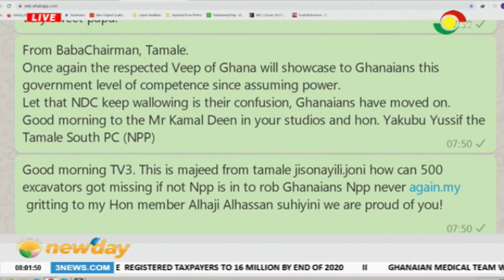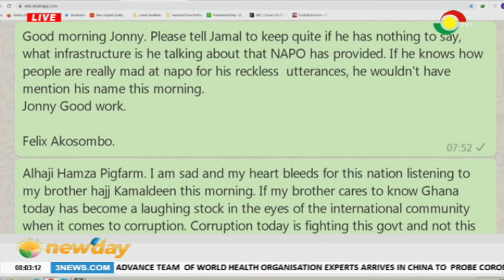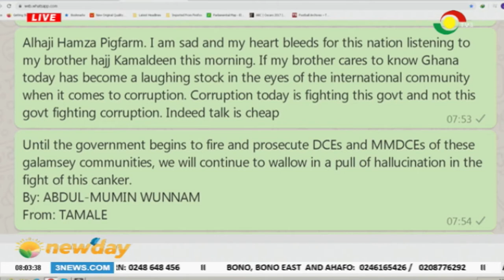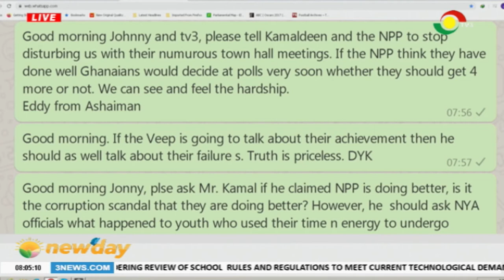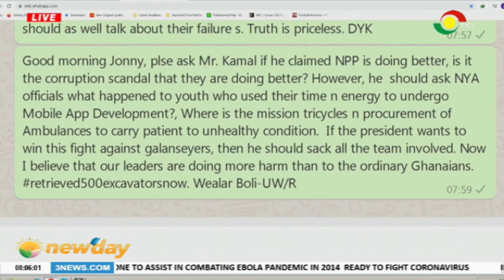NEWSPAPER REVIEW - 11/2/2020